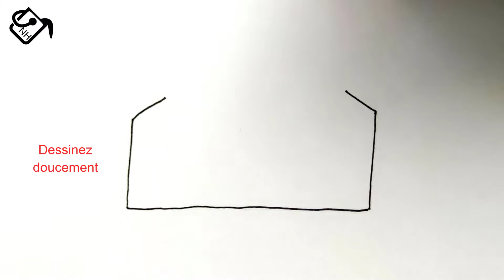Comment dessiner un fauteuil dessin facile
Dans ce Tuto de comment dessiner un canapé facile par étape, vous allez apprendre a dessiner le dessin fauteuil facile (dessin de fauteuil)

Je suis ravi de vous retrouver aujourd’hui pour un nouveau tutoriel de comment dessiner un fauteuil facilement (canapé facile à dessiner) !
Alors dans cette vidéo explicative je vais vous montrer comment dessiner un fauteuil en perspective! (Dessin facile fauteuil)

Comment dessiner un canapé facilement. Donc mes amis ! si vous voulez dessiner un fauteuil facile. Vous devez juste suivre les techniques et les étapes montrons dans notre vidéo ! Alors si vous êtes prêts à créer vos propres designs ! Allez-y ! comment dessiner un fauteuil (Fauteuil dessin facile)

Comment dessiner un canapé
Dans ce Tuto on commence par le fauteuil dessin facile avec une méthode très facile. Fondamentalement le dessin de canapé facile à faire est très facile vu que le manque de détails dans sa forme, et Pour dessiner un canapé facile vous devez maitriser les techniques et les étapes montrons dans notre vidéo de tuto fauteuil dessin facile

 Si vous voulez apprendre comment dessiner un canapé facile, si vous recherchez des nouvelles techniques et des idées, ce dessin de canapé facile à faire va vous expliquer comment dessiner un fauteuil facile.

Comment dessiner un fauteuil facilement (dessin de fauteuil)

Grâce à cette vidéo tu vas apprendre a dessiner un fauteuil facile. à l'aide de cette méthode, tu vas apprendre à dessiner canapé facile à dessiner pas à pas. Tu verras, c'est une technique qui t'aidera à mieux comprendre les bases du dessin (comment dessiner un canapé facilement).

Comme matériel, j'ai utilisé :

Tableau blanc
Feutre effaçable
Effaceur

Comment dessiner un fauteuil facile
Alors les amis ! regardez la vidéo et suivez les étapes, pour arriver à dessiner un canapé facile

Voici comment dessiner un fauteuil

1-Créez des repères : Vous pouvez réaliser une capture d'écran et imprimer les lignes de construction de base et commencer à dessiner sur du papier calque ou vous pouvez dessiner vous-même la disposition de la grille en suivant la vidéo…

2- Dessiner les formes globales de canapé facile à dessiner avant les détails. Prenez votre temps ... Attention !! respecter les mesures et l'emplacement !! (Voir la vidéo)

3- Dessiner les détails de dessin facile fauteuil, dessiner plus de détails, dessinez quelques détails de fauteuil dessin facile en dessin.

4- Tracer le contour de fauteuil dessin facile. C'est ce que votre dessin terminé de fauteuil dessin facile. Devrait ressembler lorsque vous avez terminé. Tout ce que vous avez à faire maintenant est juste lui Ajoutez le contour et les effets de lumière et d'ombre.

Voilà les amis comment dessiner un fauteuil en perspective

J'espère que vous avez appris comment dessiner un fauteuil à travers ce dessin tuto " comment dessiner un canapé "

N'hésitez pas à les poser dans les commentaires sur le sujet " comment dessiner un fauteuil facile " ou un autre sujet en relation avec le dessin (dessiner un fauteuil facile)

Que pensez-vous d'un autre TUTO sur " comment dessiner un salon facile" ?

Si vous avez des techniques et astuces n’hésitez pas à laisser un commentaire en dessous de ce vidéo, il sera validé par notre équipe et pourra servir aux autres visiteurs qui souhaitent dessiner “ dessin salon facile”.